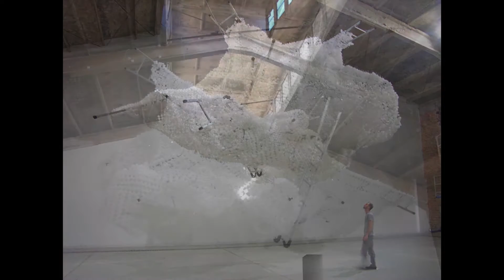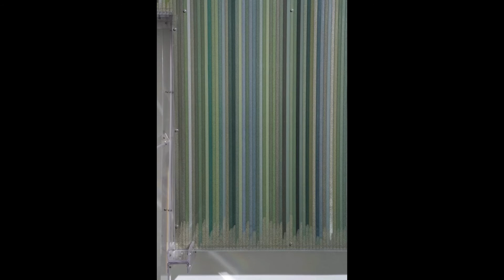LORIS CECCHINI talk and projection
Meeting with LORIS CECCHINI talk and projection

Salon Galleria Continua at le CENTQUATRE-PARIS
19 May 2015